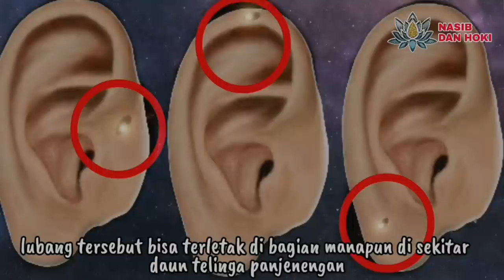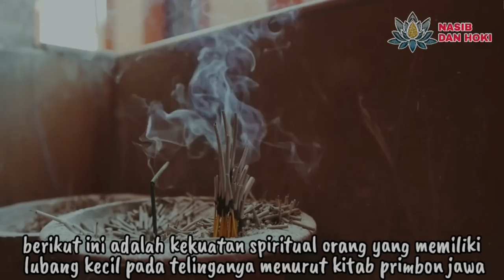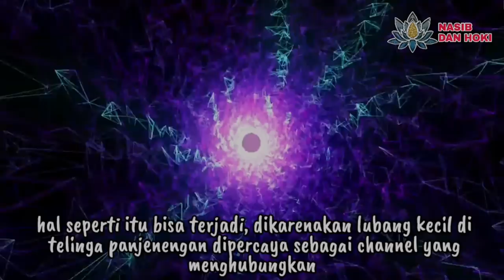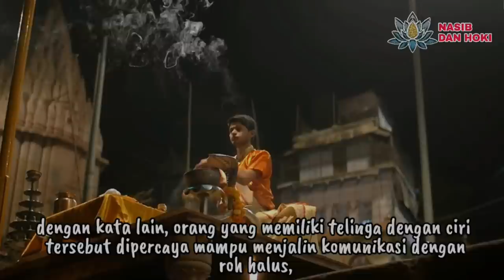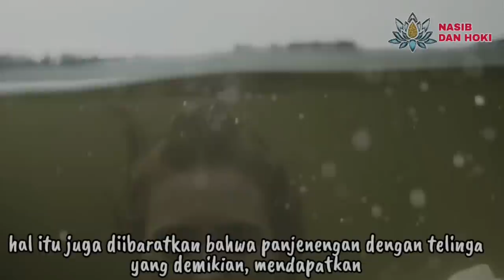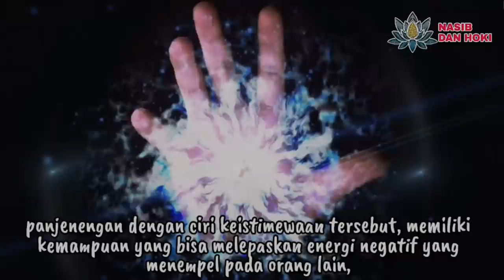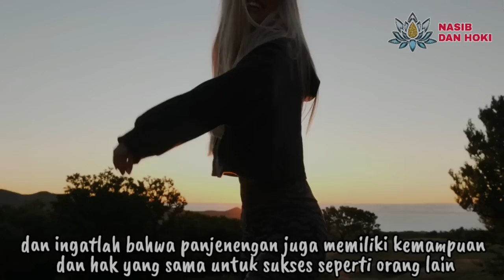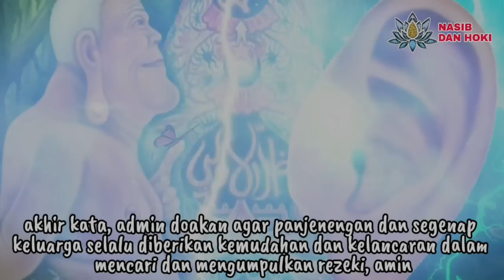INILAH 7 KEKUATAN SPIRITUAL TINGKAT TINGGI ORANG YANG PUNYA LUBANG KECIL DI TELINGA_PRIMBON JAWA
INILAH 7 KEKUATAN SPIRITUAL TINGKAT TINGGI ORANG YANG PUNYA LUBANG KECIL DI TELINGA_MENURUT PRIMBON JAWA